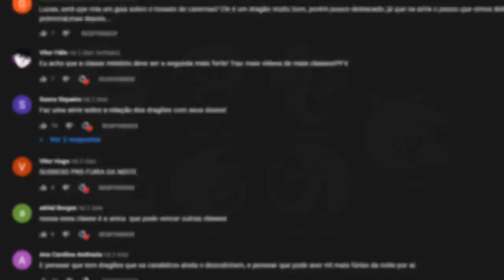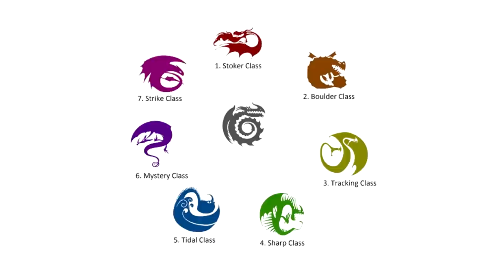CLASSE BRASA | Os Dragões do Fogo! - Guia das Classes #6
Sobre o Vídeo:
Hoje eu falei sobre a Classe Brasa, um grupo muito interessante onde é encontrado diversos dragões com enorme poder de fogo.

➧ Jogo
Steep